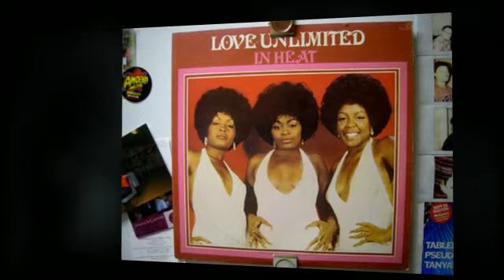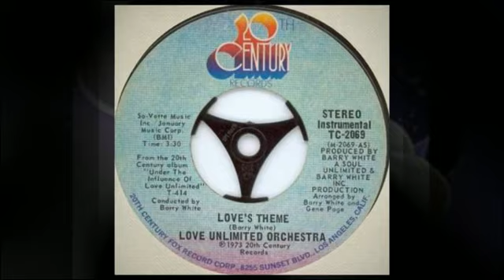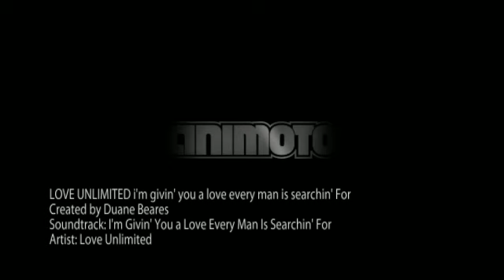LOVE UNLIMITED i'm givin' you a love every man is searchin' for